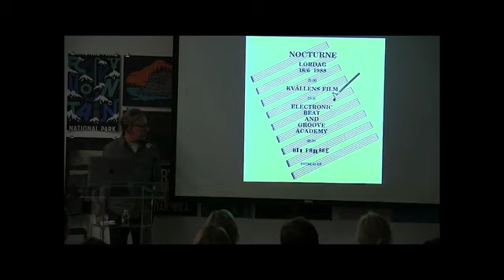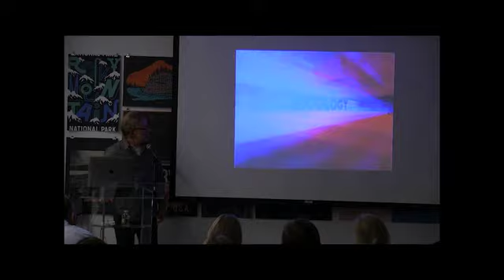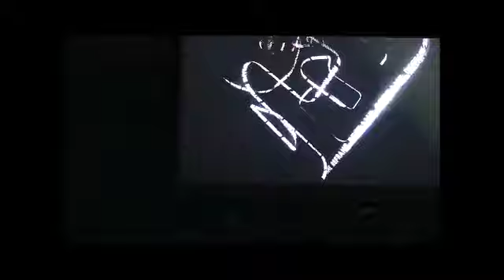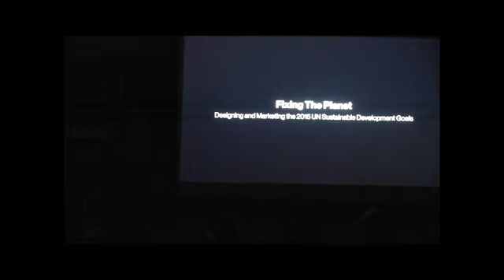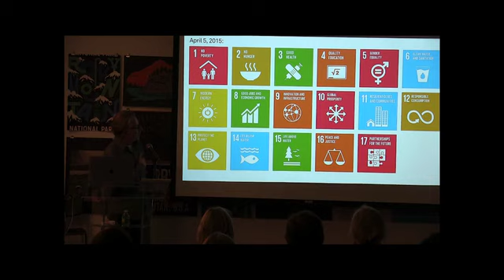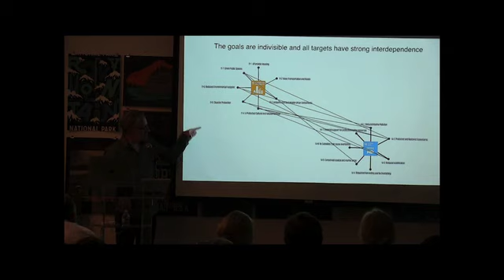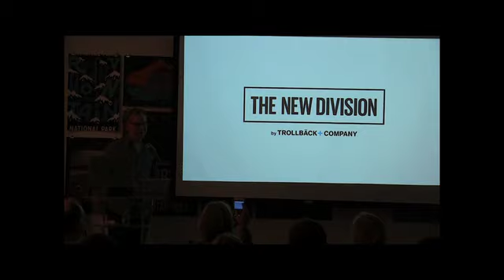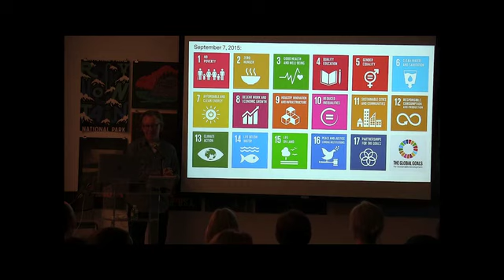Jakob Trollbäck: Design for Change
TDC Salon: March 30, 2017. "Design for Change: Communicating with 7 Billion People" with Jakob Trollbäck

Jakob Trollbäck is the Swedish CCO and Founder behind award-winning creative studio Trollbäck + Company. Arriving in New York at the same time as the digital revolution, Jakob was among the first to embrace sea changes in the media landscape. Jakob has asserted himself as an innovative force in design, branding, and corporate storytelling driven by beauty, logic, and a singular motto: discard everything that means nothing.

In this TDC salon, he speaks about process of designing the visual and verbal communication behind the 2016 NBC Rio Olympics logo, and the United Nations Global Goals.